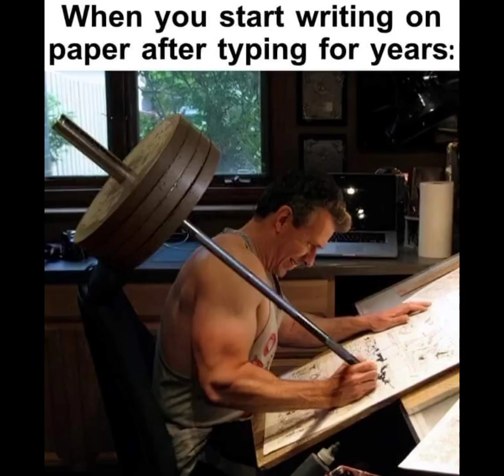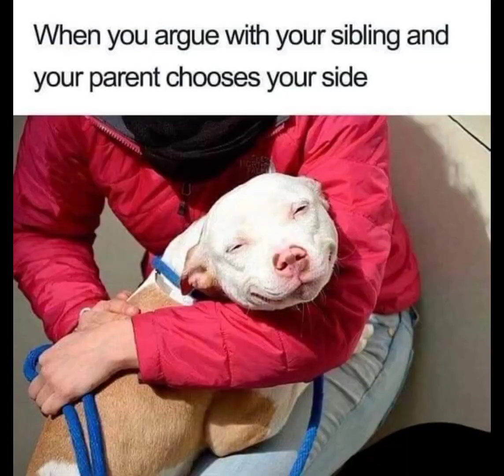When you leave the store without buying anything